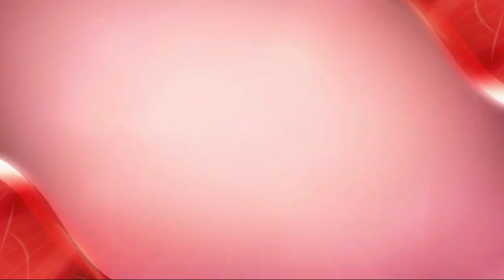TŁO DO KLUCZOWANIA 0055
Wytyczna jest tylko jedna, choć nie zawsze łatwo uzyskać pożądany efekt – oświetlenie powinno być równomierne. Jeśli nasze tło jest matowe, możemy oświetlić je ostrym światłem, jeśli pojawiają się na nim tzw. bliki (odbicia światła), trzeba zastosować oświetlenie miękkie. Warto wiedzieć, ze oświetlenie samego tła i filmowanego obiektu nie muszą być tożsame. Na tle miękko oświetlonego greenscreenu możemy postawić aktora oświetlonego dramatycznie, ostrym światłem! Co więcej, podczas realizacji zdjęć zaleca się dodatkowe oświetlenie kontrowe, najlepiej w barwie dopełniającej do tła- pomaga ono kluczować drobne detale, takie jak odstające włoski…ale nie jest niezbędne.